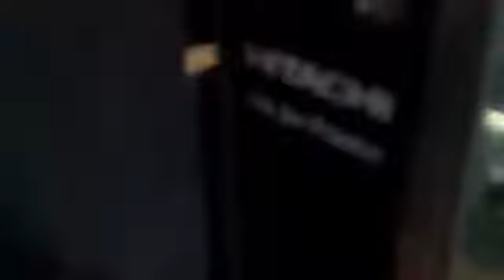MKT Group - Máy in phun Hitachi, in trên ống nhựa, di chuyển đầu in, in phun mã số trên ống nhựa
CÔNG TY CỔ PHẦN MKT GROUP – MKT GROUP CORPORATIONV
Cty cổ phẩn MKT Group là nhà phân phối các dòng máy in  Hitachi – Nhật Bản tại Việt Nam hơn 15 năm, cung cấp gần 4,000 máy in phun Hitachi. Với công nghệ in không tiếp xúc với các dòng máy in phun và các dòng máy in laser, hiện nay chúng tôi đã phục vụ cho nhiều khách hàng, Các Công ty hàng đầu Việt Nam: Công ty Acecook Việt Nam 200 máy, Tập đoàn Masan 110 máy, Tập Đoàn Hoa Sen 40 máy, Unilever Việt Nam 50 máy, Tập Đoàn Điện tử Samsung Việt Nam 80 máy…

Ngoài ra MKT Group cũng cung cấp các dòng máy khác như máy đóng gói, máy cân định lượng, máy kiểm tra trọng lượng YAMATO - Nhật Bản, máy dò kim loại Thermo - USA, máy dán thùng Đài Loan, máy in thùng…

CÔNG TY CỔ PHẦN MKT GROUP – MKT GROUP CORPORATION
Địa chỉ: Số 5 Lê Thước, P Thảo Điền, Quận 2, TP HCM